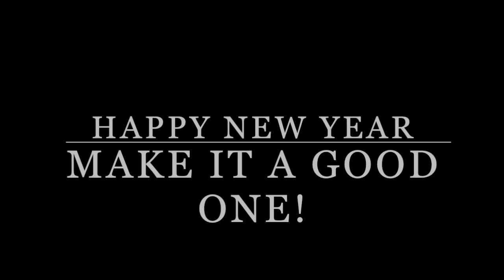A New Year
2016... May this be the year we all become more of who we were meant to be. Happy new year!